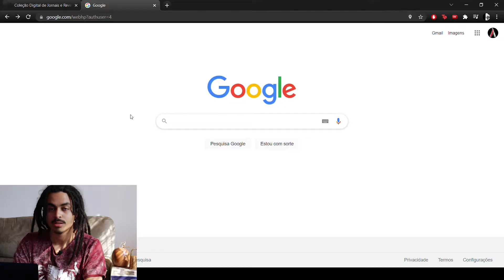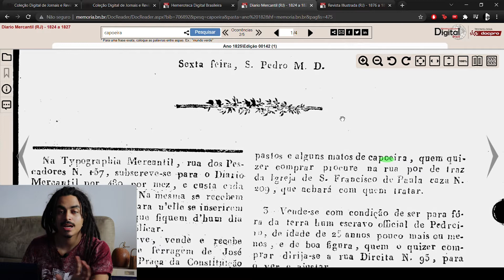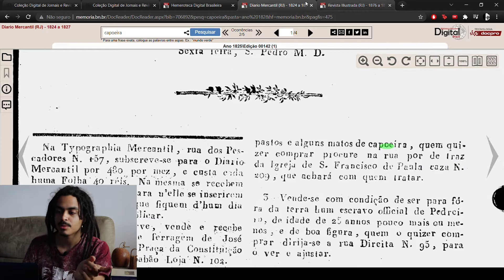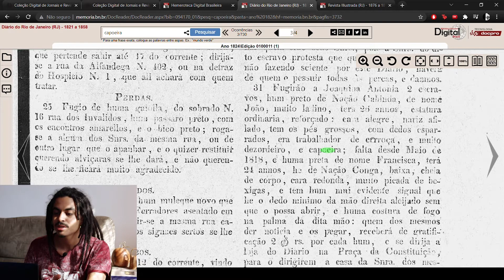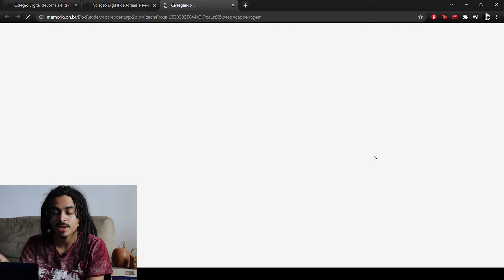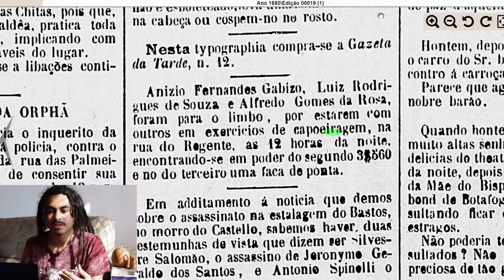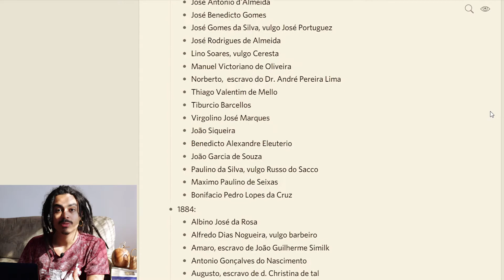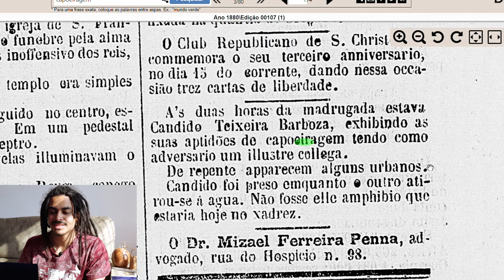Como pesquisar a HISTÓRIA da CAPOEIRA || Conheça o acervo da Capoeira na Imprensa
Eae!

Falando hoje sobre como eu faço pra pesquisar a história da Capoeira a partir de três métodos diferentes! Tenho feito isso há alguns anos e descobri coisas incríveis através do acervo da Capoeira na imprensa do século XIX.

Nós capoeiristas precisamos resgatar essas histórias, conhecer nosso passado de verdade, pra além dos mitos!

Vai lá conhecer, pesquisar e se divertir!

Valeu :)